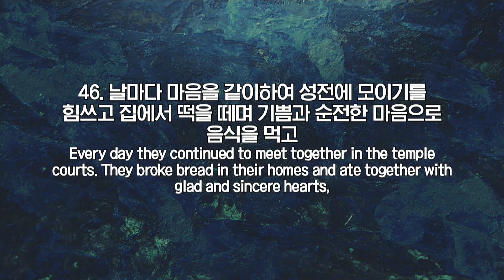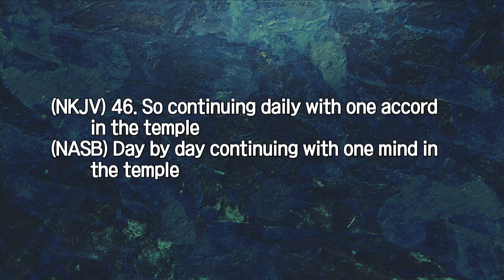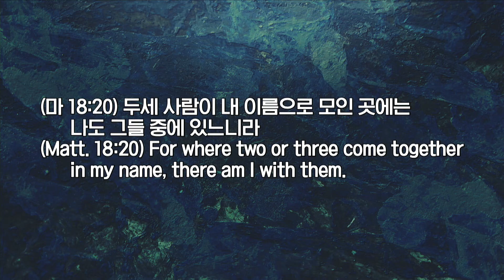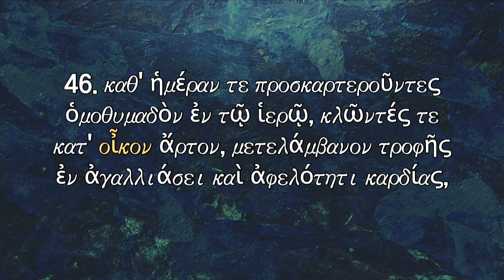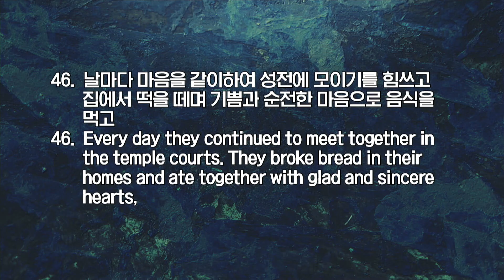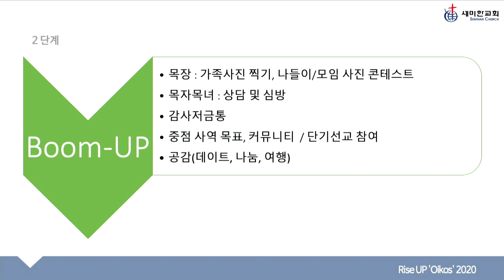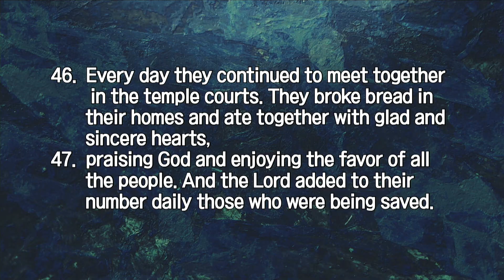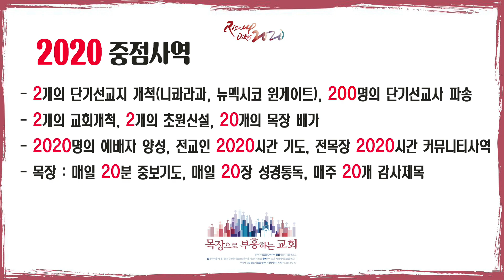2020.01.05 세미한교회 주일예배/Rise Up Oikos 2020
Rise Up Oikos 2020

본문 : 행 2:46-47
설교 : 이은상 담임목사

새해 비전 선포
Rise Up Oikos 2020 목장으로 부흥하는 교회

46.  날마다 마음을 같이하여 성전에 모이기를 힘쓰고 집에서 떡을 떼며 기쁨과 순전한 마음으로 음식을 먹고
47. 하나님을 찬미하며 또 온 백성에게 칭송을 받으니 주께서 구원 받는 사람을 날마다 더하게 하시니라
46.  Every day they continued to meet together in the temple courts. They broke bread in their homes and ate together with glad and sincere hearts,
47.  praising God and enjoying the favor of all the people. And the Lord added to their number daily those who were being saved.